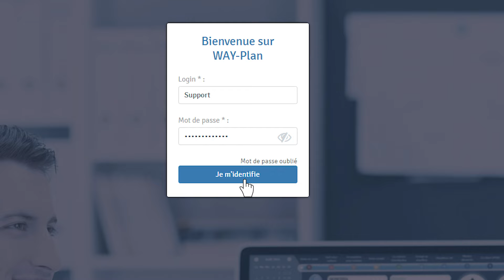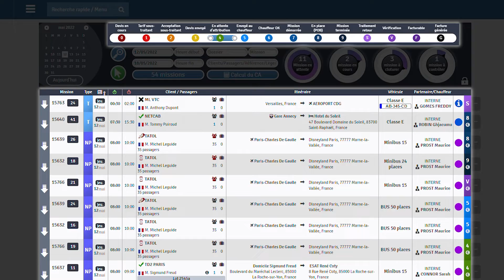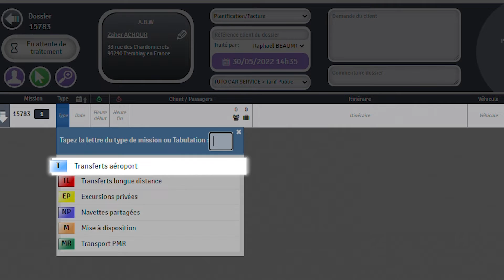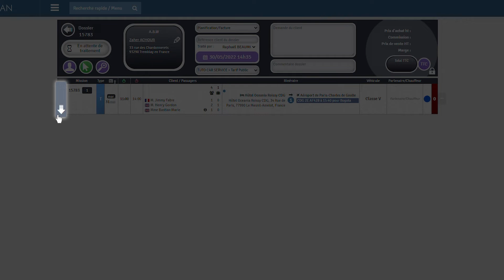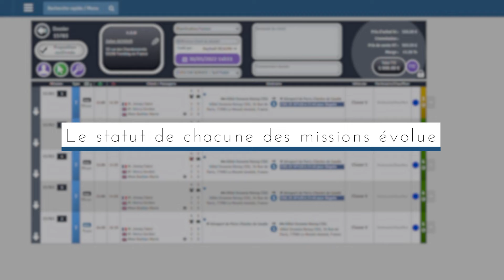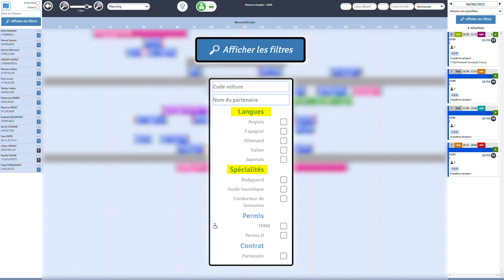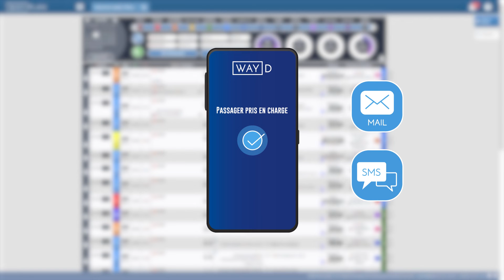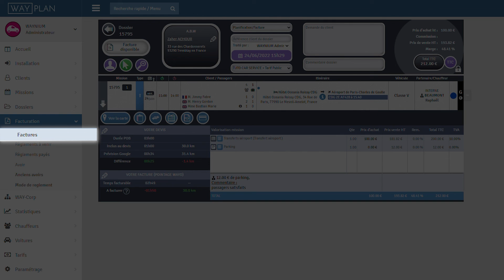Logiciel WAY-Plan : Démo globale en 30min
Découvrez en 30 minutes l'essentiel des fonctionnalités du logiciel WAY-Plan, dédié aux entreprises de transport de personnes avec chauffeur.

00:00 : Introduction
00:58 : Chapitre 1 : 1ers repères - Le tableau de bords d'accueil
02:20 : Chapitre 1 : 1ers repères - Le planning des missions
04:53 : Chapitre 2 : Le dossier de commande - Missions et dossiers de commandes
06:32 : Chapitre 2 : Le dossier de commande - Créer son dossier de commande
07:33 : Chapitre 3 : Les missions - Saisie d’une première mission
13:18 : Chapitre 3 : Les missions - Ajouter plus de missions au dossier de commande
14:51 : Chapitre 4 : Les statuts - Le point d’étape pour connaître l’état d’avancement de vos services
16:28 : Chapitre 5 : Confirmation et envoi du devis - Envoyer des emails
17:22 : Chapitre 5 : Confirmation et envoi du devis - Ouvrir un devis
17:52 : Chapitre 6 : Attribution des courses - Associer un chauffeur
18:35 : Chapitre 6 : Attribution des courses - Optimiser avec Visualimo
21:27 : Chapitre 6 : Attribution des courses - Transmettre la course au chauffeur
22:28 : Chapitre 7 : Suivi temps réel de vos missions - Valeur ajoutée de WAYD
23:14 : Chapitre 7 : Suivi temps réel de vos missions - Acceptation et préparation
23:55 : Chapitre 7 : Suivi temps réel de vos missions - Pointage pendant la course
25:10 : Chapitre 7 : Suivi temps réel de vos missions - Clôture et frais
25:43 : Chapitre 8 : Facturation - Vérifier les données de la course
26:45 : Chapitre 8 : Facturation - Générer la facture

Facilitez l'organisation de votre entreprise de transport de personnes.
Gagnez du temps au quotidien et améliorez vos délais de paiement.
Fidélisez vos clients en leur offrant des outils de communication utilisés par les entreprises les exigeantes.
Trouvez des sous-traitants ayant les mêmes exigences sur le réseau WAY-Corp.

Informations complémentaires et modalités de souscription au logiciel ou au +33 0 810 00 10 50